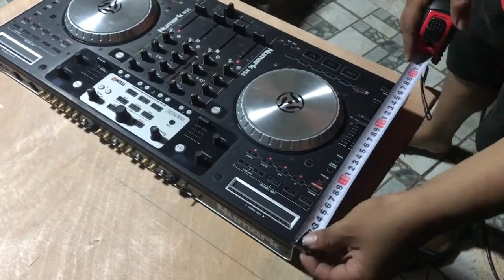DIY Tourcase by SDSS pinoy vlog